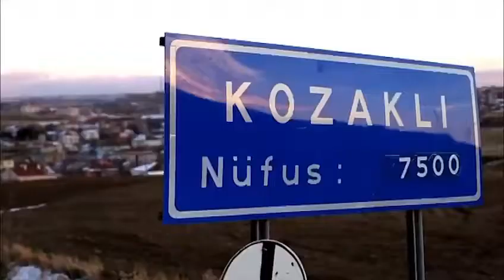Nevşehir heyeti, Tarım ve Orman Bakanlığında buluştu